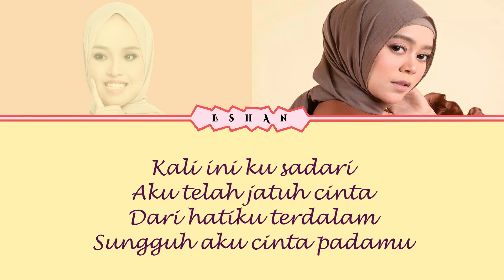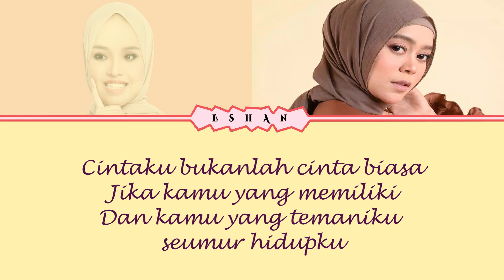BUKAN CINTA BIASA I PUTRI ARIANI X LESTI KEJORA I COVER I LIRIK I DUET I ID I DANGDUT VERSION